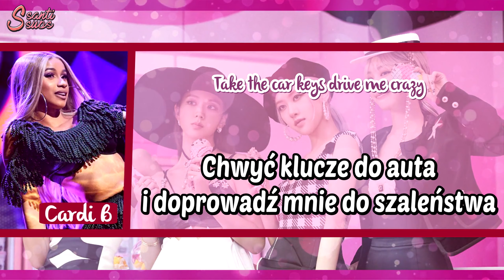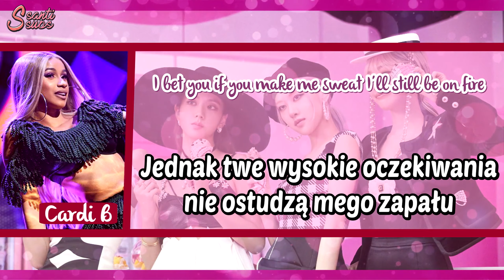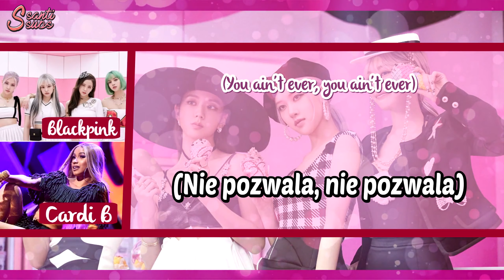BLACKPINK - Bet You Wanna (ft. Cardi B) [polskie napisy / PL SUB]